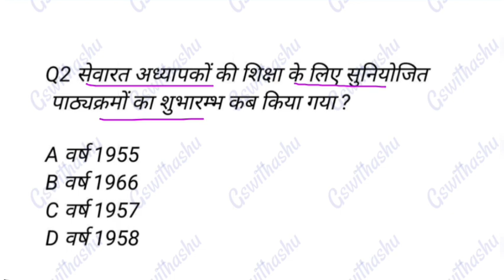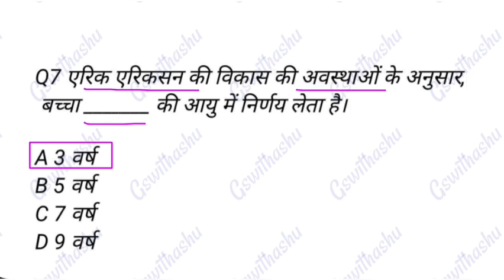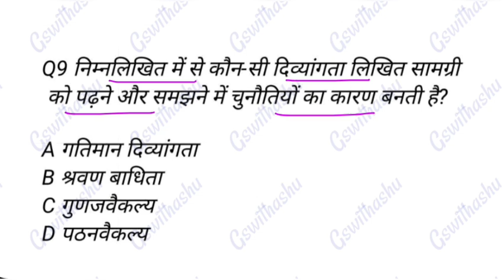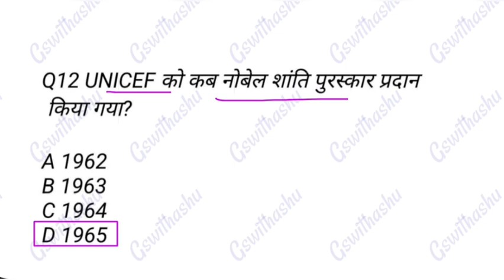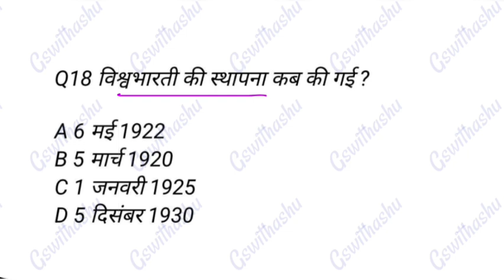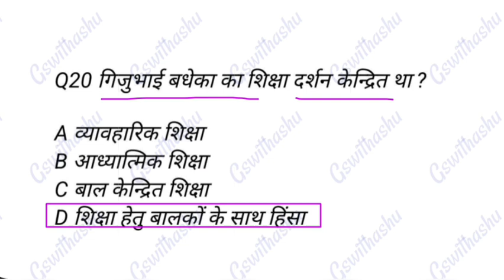प्रधान प्रधानाध्यापक प्रैक्टिस सेट | प्रधान शिक्षक डीएलएड प्रश्न | प्रधान शिक्षक टेस्ट सीरीज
प्रधान शिक्षक

बिहार प्रधान शिक्षक बहाली 2021

प्रधान शिक्षक नियुक्ति

प्रधान शिक्षक बहाली मामला

बिहार प्रधान शिक्षक सिलेबस

प्रधान शिक्षक बहाली सिलेबस

प्रधान शिक्षक बहाली के न्यूज़ अपडेट

बिहार प्रधानाध्यापक बहाली 2022 में शामिल हुए शिक्षक

bpsc से प्रधन शिक्षक की बहाली

बिहार प्रधान शिक्षक भर्ती के लिए जरूरी कागजात

bpsc headmaster

bihar headmaster practice set

bihar b.ed set practice 2022